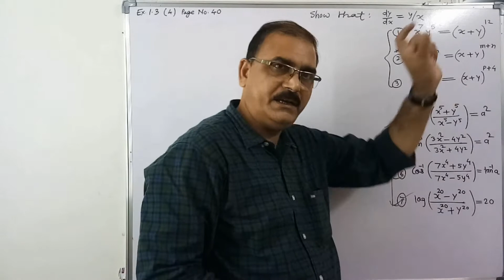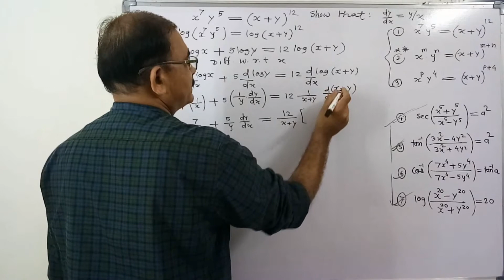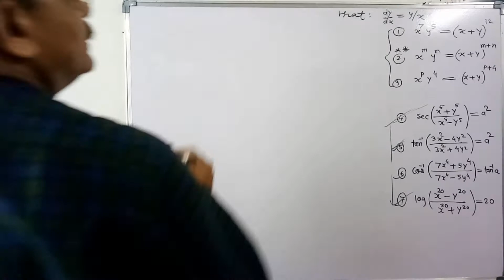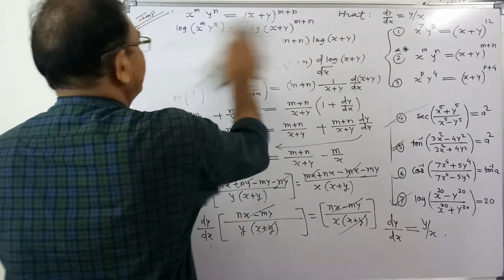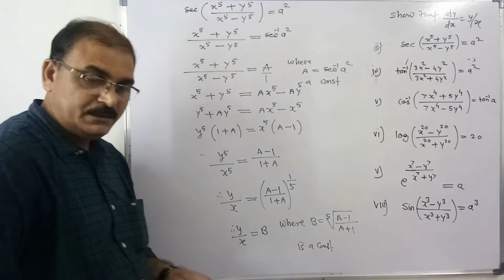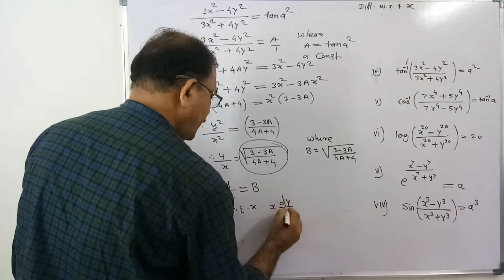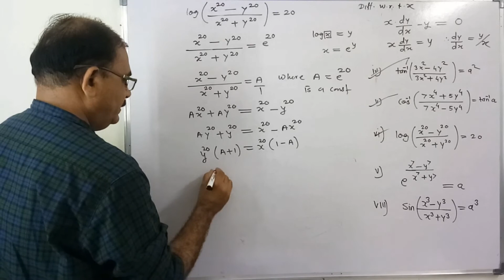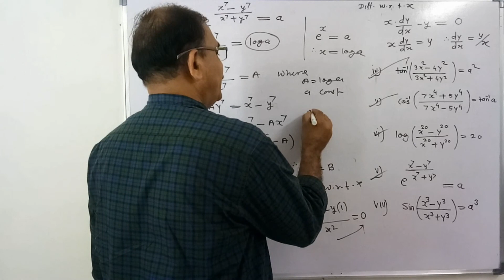Differentiation | Derivatives of Implicit Function | Lecture 21 | CLASS 12TH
New Syllabus 2020-21 | Maharashtra Stateboard
Differentiation | Implicit Functions
Ex 1.3 | Part 4 | Lecture 21 | Class 12th
In each example show that:
dy/dx=y/x